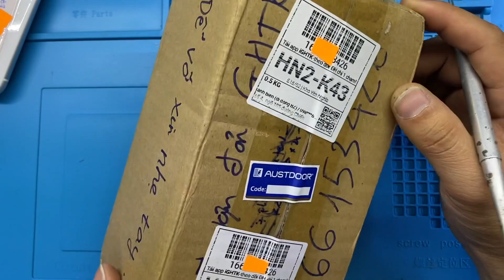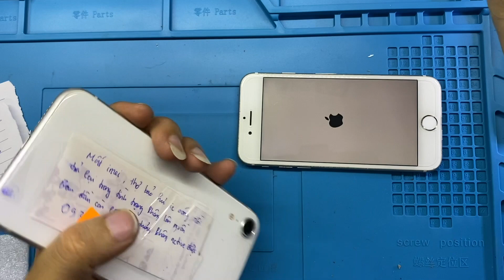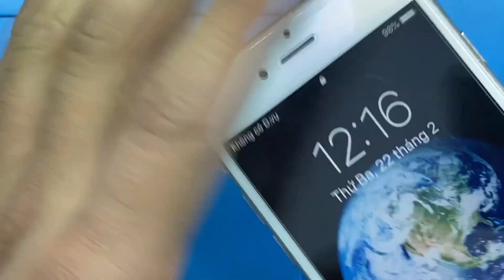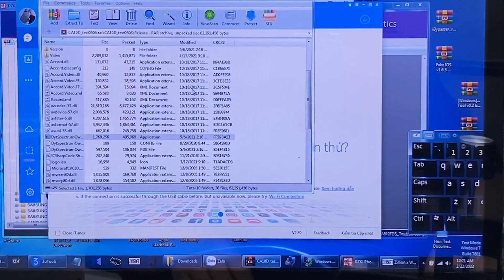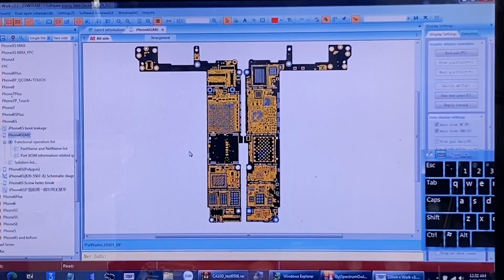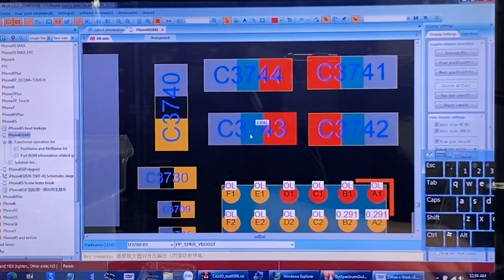Bóc hộp sửa điện thoại gửi đến, xử nhanh 2 con iphone 6s, một ăn nguồn, 1 mất nguồn / fix phone